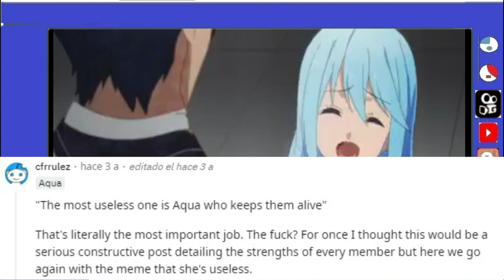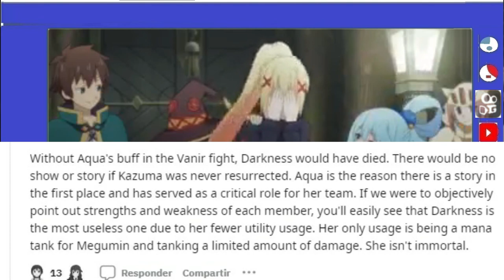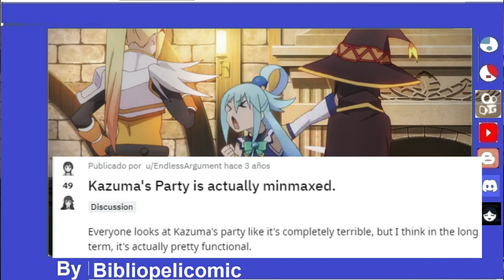¿Por qué Aqua es la verdadera protagonista de Konosuba y No Kazuma?